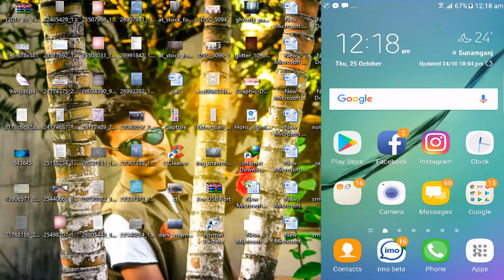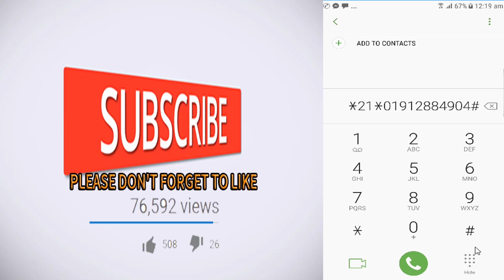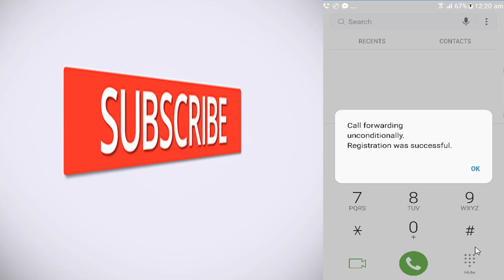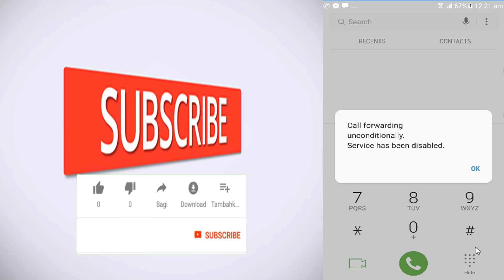খুব সহজে আপনার গার্লফ্রেন্ডর মোবাইলে আসা সমস্ত call আপনার মোবাইলে নিয়ে আসেন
এখন থেকে আপনারা খুব সহজেই আপনার ফ্যামিলি বা অন্য কারো মোবাইলে কল আসা, গোপনীয় তথ্য জানার জন্য আপনার মোবাইলে তাদের কল নিয়ে আসতে পারবে ছোট্ট একটি কোডের মাধ্যমে। এই পদ্ধতি জানার জন্য অবশ্যই আপনারা পুরো ভিডিওটি দেখবেন।
► Video Title:
1. Laptop vs Desktop !! Which is good for buy and why
2. Computer processor tutorial,intel vs amd
3. How To Utilize Reddit for YouTube Views
4. 5 Secret Google Chrome Tricks
5. How To Upload Video To YouTube Bangla 2017
Anti-Piracy Warning:
► This content is Copyright to “Engineer Rajon”. Legal action will be taken against those who violate the copyright of the above material presented! This video was made for the just educational purpose, not professional use. Do not use the video and don’t break the copyright guidelines. Thanks to watching “Engineer Rajon” Tutorial and review.